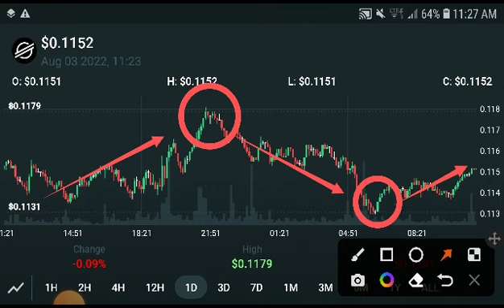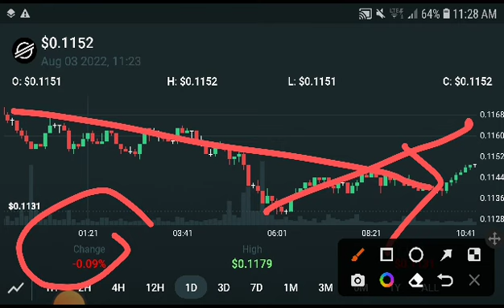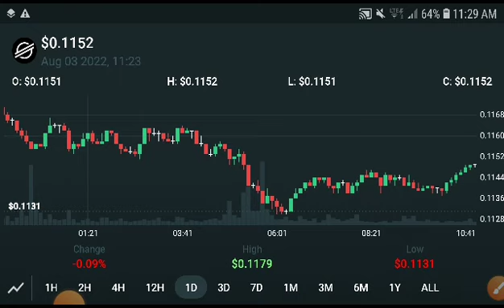Gala Massive Again || Gala Price Prediction! Gala coin News Today